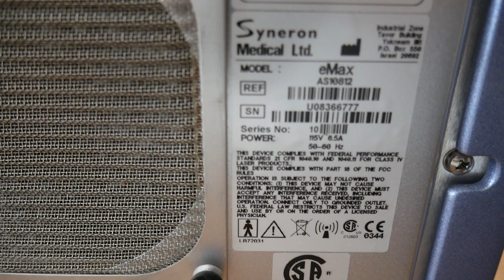Syneron Emax SN U08366777